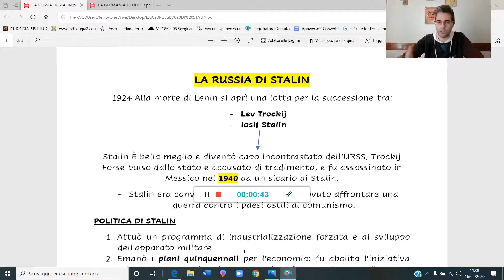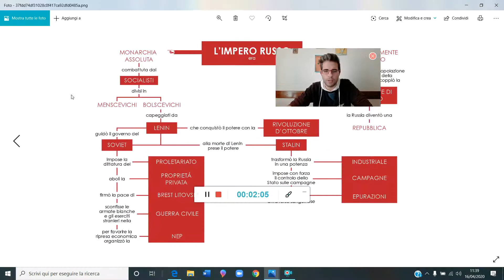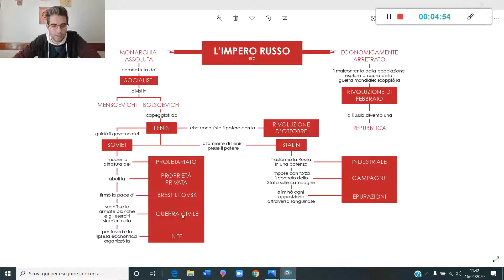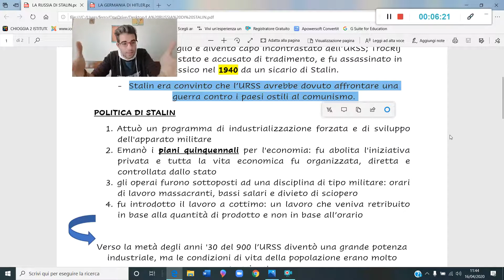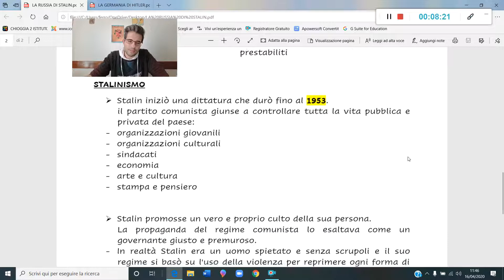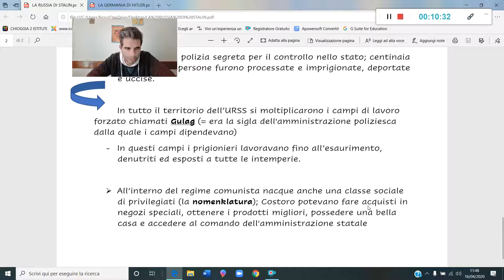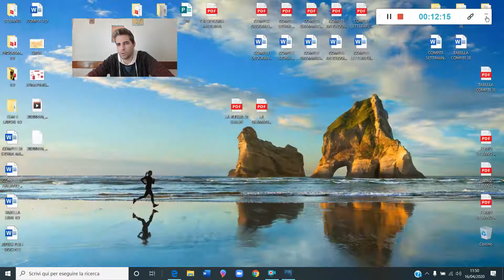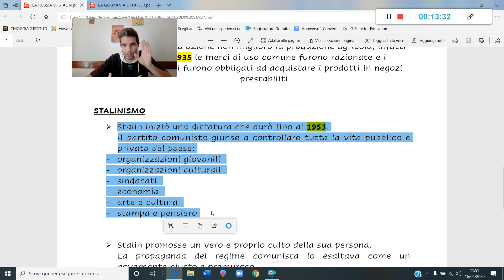La Russia di Stalin